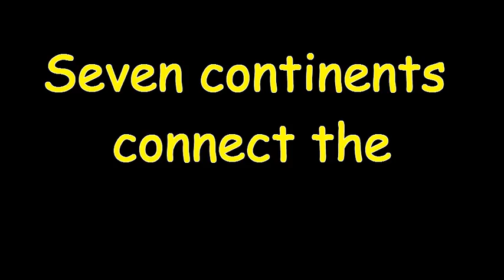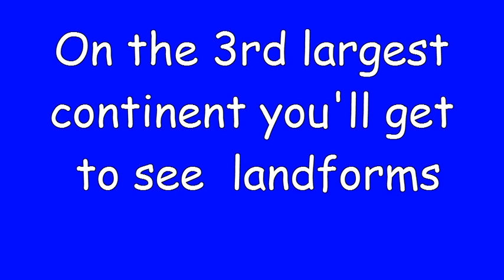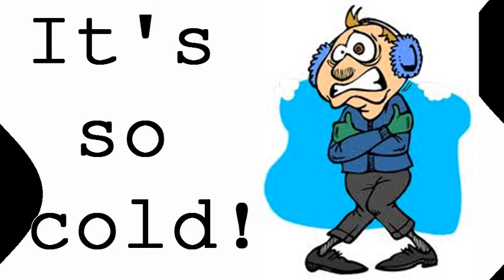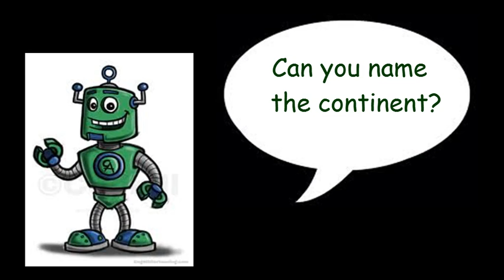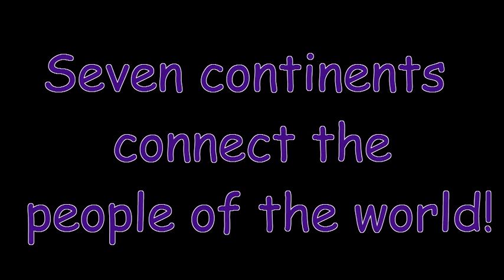Continents, Teacher and the Rockbots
Educational video to teach children the 7 continents.